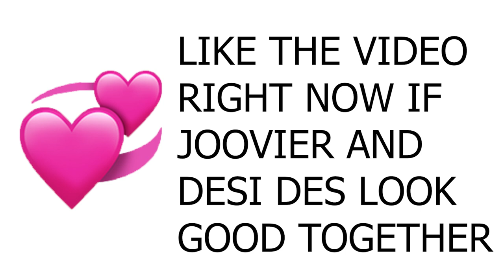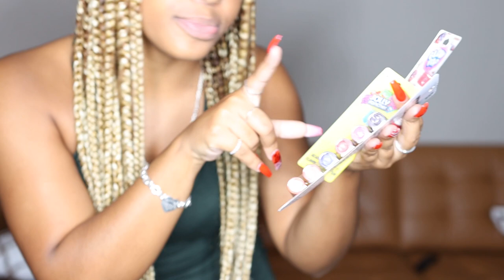Chapstick Challenge With My CRUSH *GONE RIGHT*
​@DESI DES